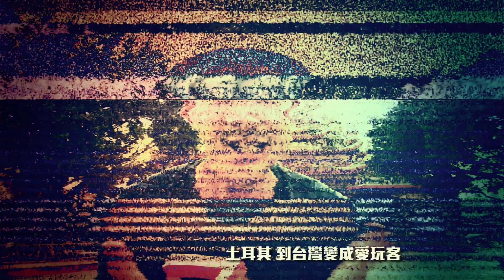自由發揮『哥在飛』 官方MV Cross too Over 愛玩客吳鳳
三立愛玩客團隊旅行世界各地,介紹文化體驗世界.這首歌
就是在世界各地拍攝時,空檔拍攝完成,其地點有台灣,關島,泰國,寮國,夏威夷
在此非常感謝辛苦的三立愛玩客團隊以及愛玩客吳鳳及其工作團隊
特別感謝愛玩客自由發揮製作組所有同仁,還有載哥,充當攝影師的導演小柯姐
大部份掌鏡的強力企劃潘少翊,三立電視攝影組的大大們！！！！
謝謝大家給自由發揮這樣的機會！！

自由發揮[救救火]校園巡迴演唱會場次
5/29(三)19:30中華醫事科技大學
5/30(四)20:30景文科技大學
5/31(五)19:30輔英科技大學
6/7(五) 18:30國立臺灣師範大學
21:00國立清華大學

自由發揮 跨出界 已經於3/15在各大數位平台上架囉!

中華用戶：手機直撥760→按1→728130
遠傳用戶：手機直撥900→按4→842318
自由發揮「跨出界」的 iTunes 版已經上架了。
買 iTunes 版送歌詞本和「偉大的作曲家」MV，非常超值！

同時上架的還有現在最火紅的「偉大的作曲家」、「GYM」MV。
也可以同時購買。

GYM來電答鈴下載方式
中華用戶：手機直撥760→按1→輸入331359，即可完成
台哥大用戶：手機直撥803→按4→輸入331359，即可完成
威寶用戶：手機直撥700→按2→輸入331359，即可完成
亞太用戶：手機直撥560→按2→按6選擇快速點歌→輸入331359，即可完成
遠傳用戶：請上900來電答鈴網站或手機直接900查詢下載